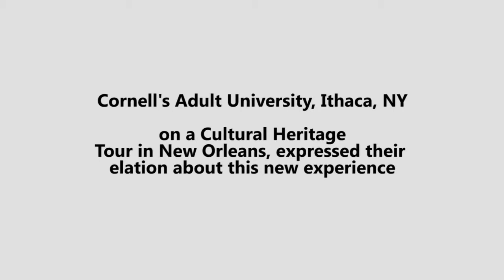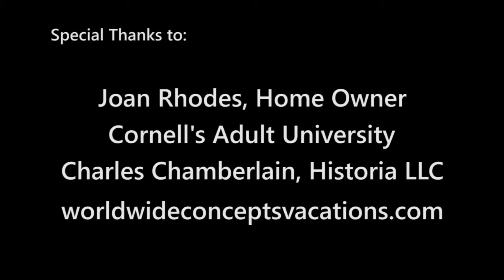CulturalHeritageTV: Cultural and Heritage Tourism Endorsed!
For those looking for a fulfilling, rich experience - to get the inside story, the lived experience...Cultural Heritage Tourism is for you. AND where better to experience it, than in the indisputably most unique city in America -- New Orleans, Louisiana.